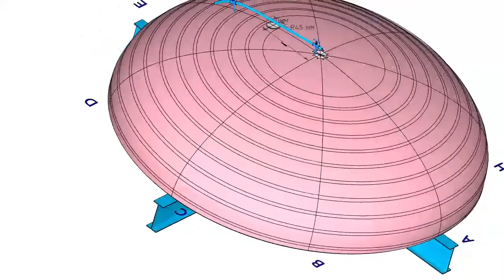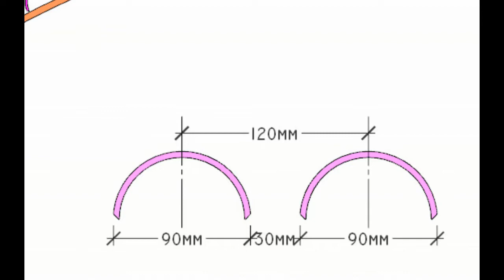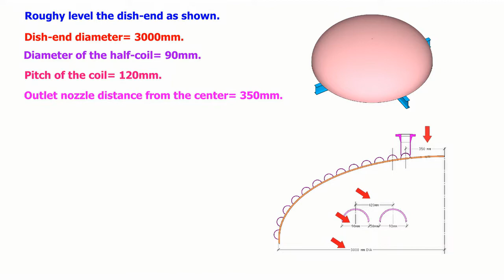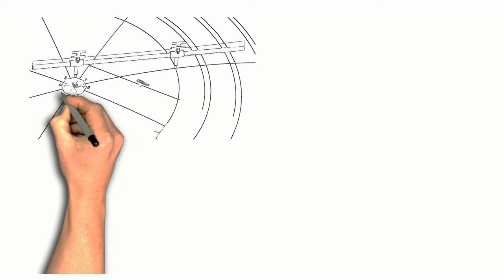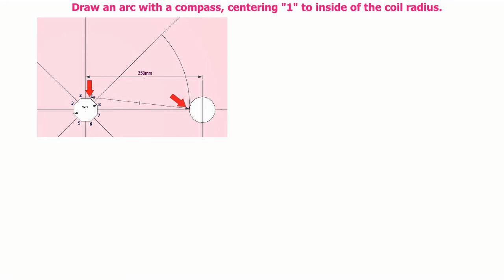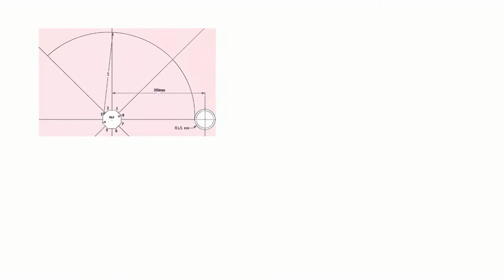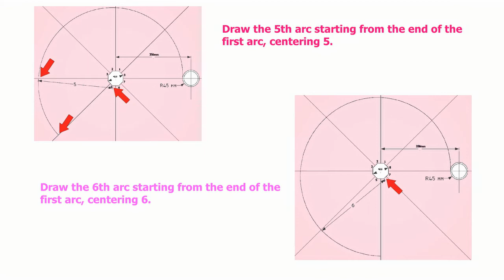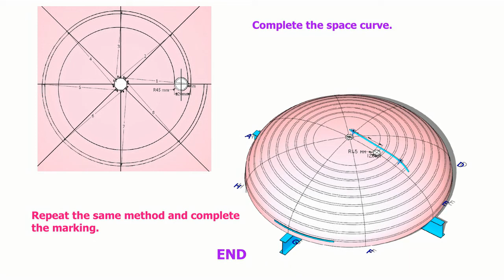How to mark limpet coil heliacal curve on a dish end.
How to layout limpet coil on a dish end, easy method for pressure vessels. @technicalstudies.